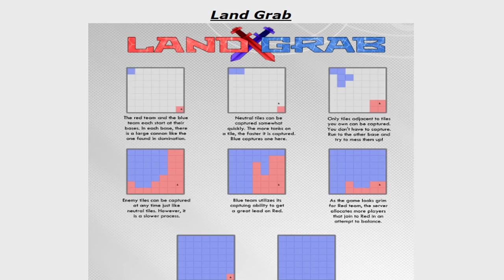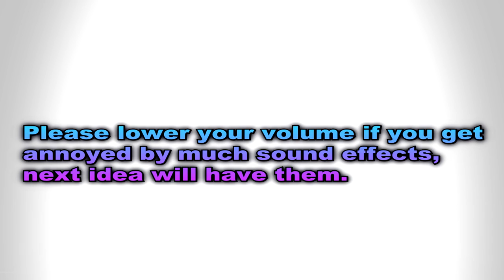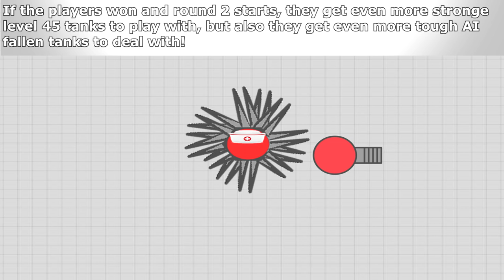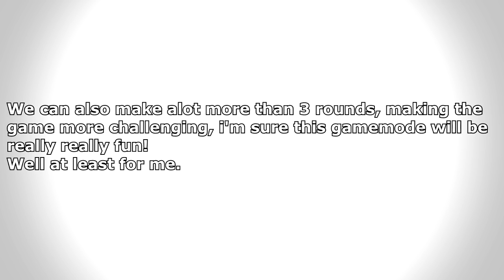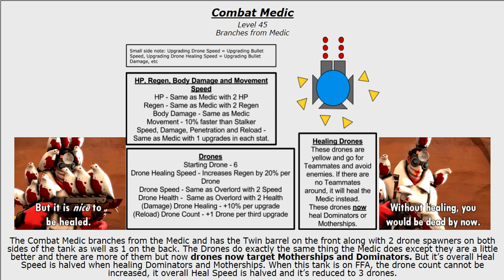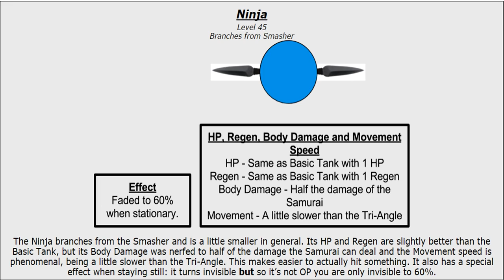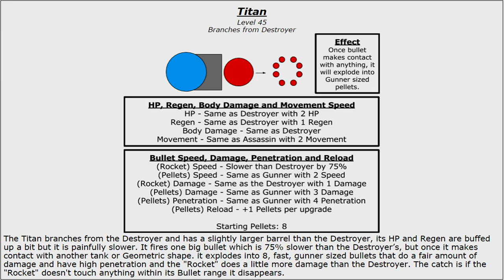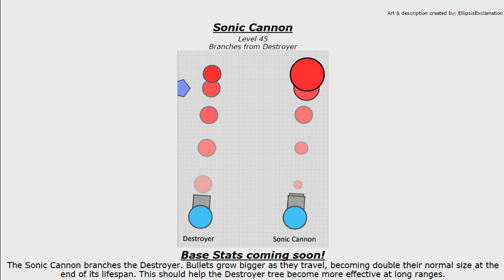TOP 12 NEW BEST IDEAS FOR DIEP.IO! New Gamemodes, Tanks & epic ideas for the game | diep.io ♥‿♥ 2018